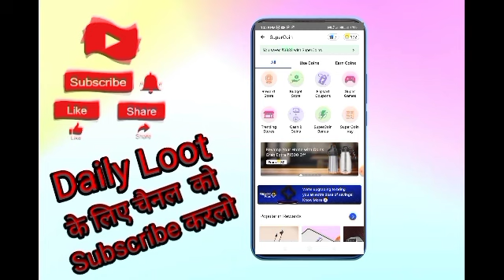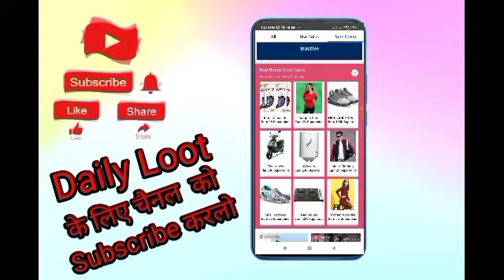Loot Offer 1Rs Free Sample Products Today New Free Shopping Loot Today Free Shopping Today71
___________________All_Link____________________

App Link👇
            Play Store Se

today loot